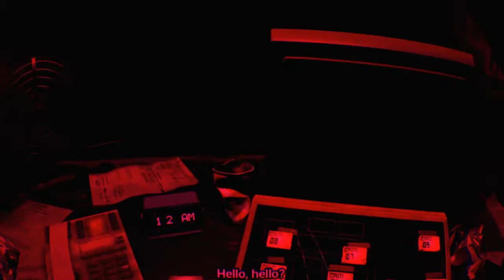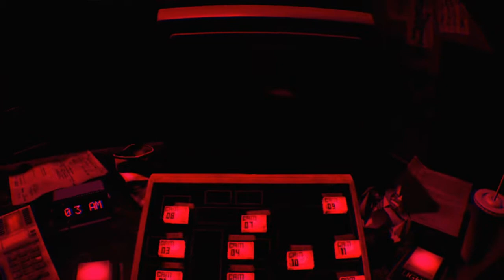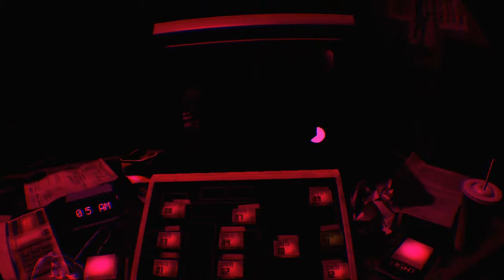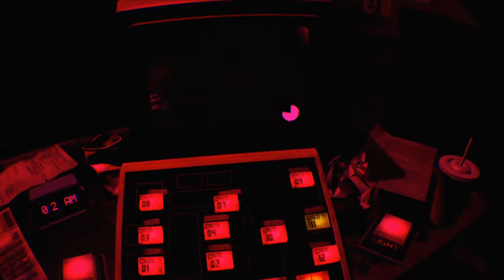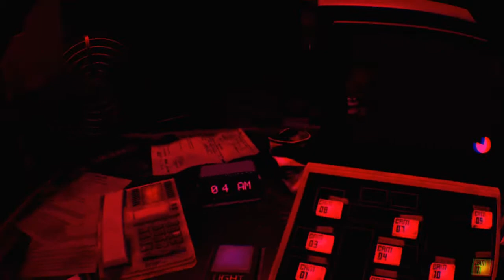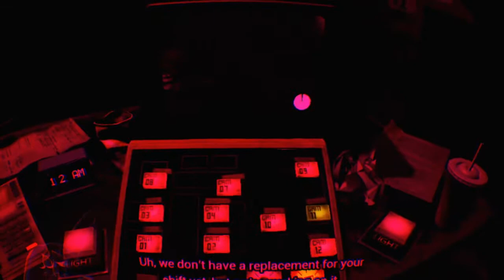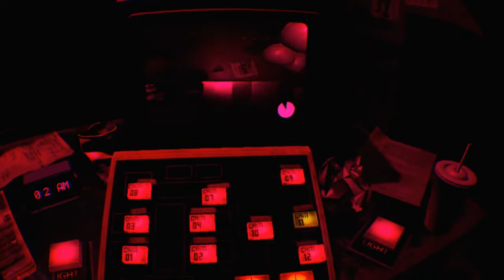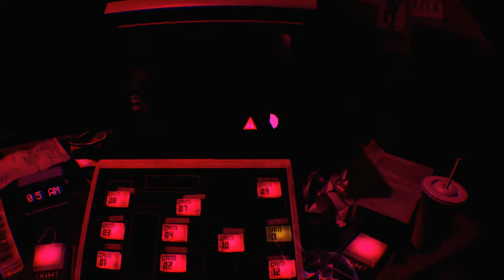They've cornered me......(FNAF VR Help Wanted) (Withered Update)